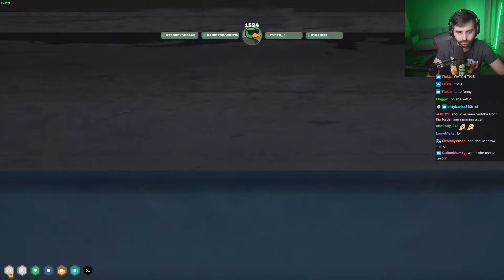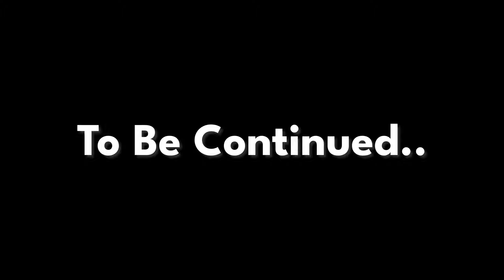NOPIXEL 4.0! MR. K'S PRISON RAMPAGE! It's Complete Chaos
Saab's NoPixel 4.0 Funny Moments! Enjoy